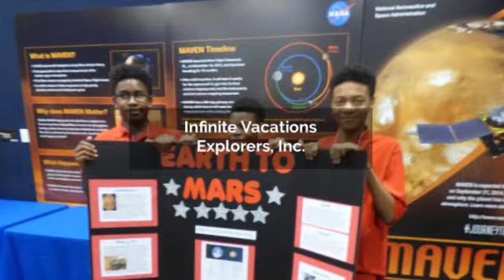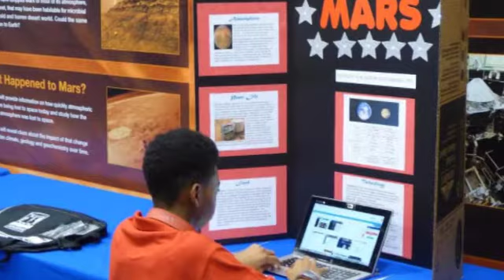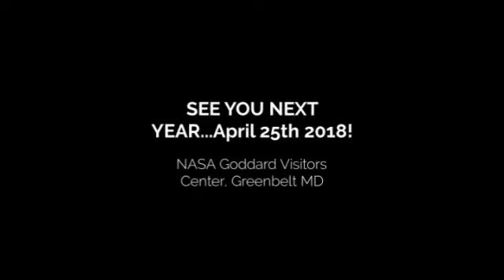Solar System 2017